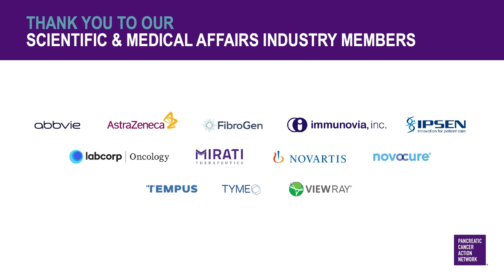Diet and Nutrition Webinar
PanCAN President and CEO Julie Fleshman, JD, MBA, moderate “Diet and Nutrition: What Pancreatic Cancer Patients and Caregivers Need to Know” featuring a panel of nutrition experts, a PanCAN Patient Services Case Manager and a pancreatic cancer survivor.

 Learn more as we:

Discuss the importance of diet and nutrition at every phase of the pancreatic cancer journey
Learn more about the vital role of a dietitian on your care team
Explore pancreatic enzymes – what they are, why you need them and how to get them
Learn more about meal planning and foods for the pancreatic cancer patient

Do you know someone diagnosed with pancreatic cancer? The expert Patient Services case managers at PanCAN partner with patients and families at every step, offering free, personalized information and resources. Associates are available Monday – Friday, 7 a.m. – 5 p.m. PT.

The Pancreatic Cancer Action Network’s (PanCAN) vision is to create a world in which all patients with pancreatic cancer will thrive. Our mission is to take bold action to improve the lives of everyone impacted by pancreatic cancer by advancing scientific research, building community, sharing knowledge, and advocating for patients.